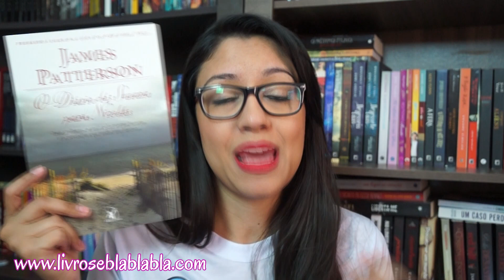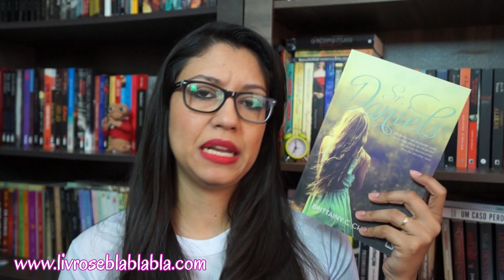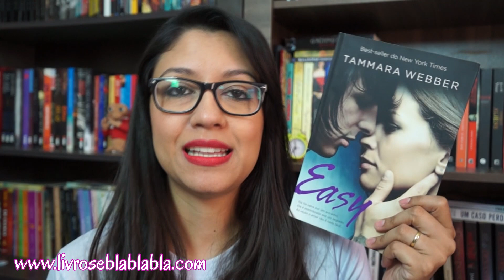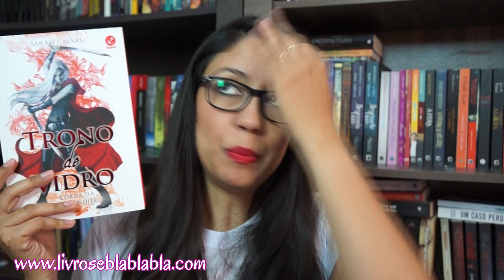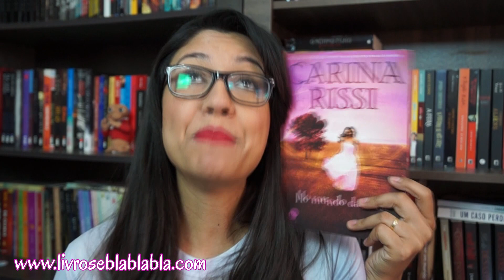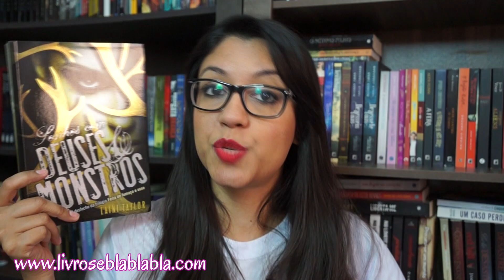TAG DOS 50% - Mid-Year Book Freak Out Tag | Juh Sutti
♥Nessa tag, eu conto como foram as minhas leituras no primeiro semestre de 2015! Fui tagueda pelo lindo do Victor, do Geek Freak. Obrigada Vic! :)

♥Post completo:

♥PERGUNTAS

1. O melhor livro que você leu até agora, em 2015.
2. A melhor continuação que você leu até agora, em 2015.
3. Algum lançamento do primeiro semestre que você ainda não leu, mas quer muito.
4. O livro mais aguardado do segundo semestre.
5. O livro que mais te decepcionou esse ano.
6. O livro que mais te surpreendeu esse ano.
7. Novo autor favorito (que lançou seu primeiro livro nesse semestre, ou que você conheceu recentemente).
8. A sua quedinha por personagem fictício mais recente.
9. Seu personagem favorito mais recente.
10. Um livro que te fez chorar nesse primeiro semestre.
11. Um livro que te deixou feliz nesse primeiro semestre.
12. Melhor adaptação cinematográfica de um livro que você assistiu até agora, em 2015.
13. Sua resenha favorita desse primeiro semestre (escrita ou em vídeo).
14. O livro mais bonito que você comprou ou ganhou esse ano.
15. Quais livros você precisa ou quer muito ler até o final do ano?